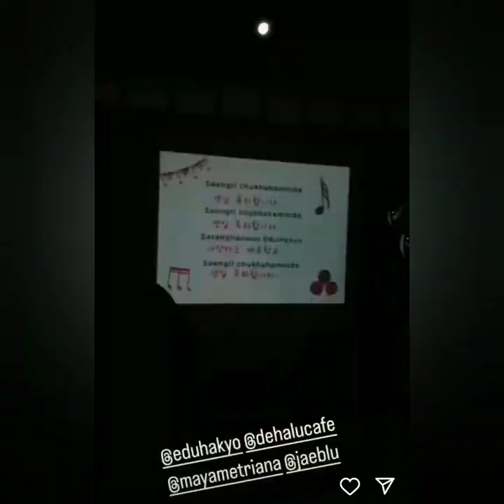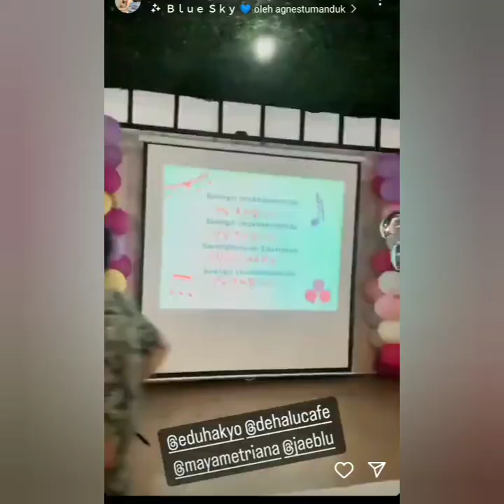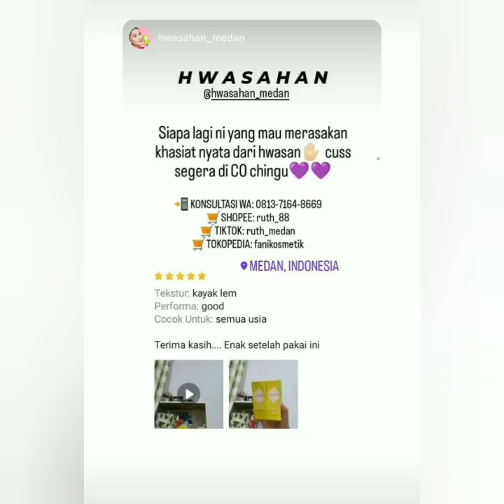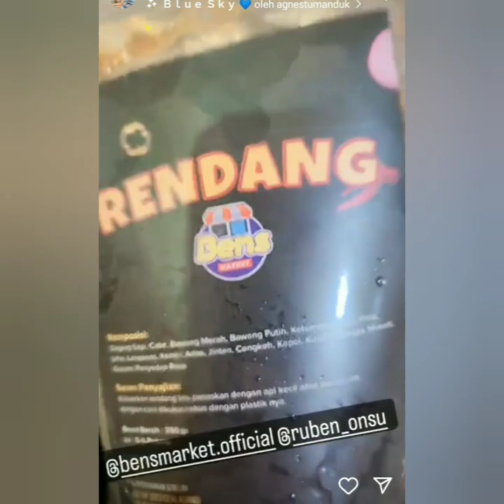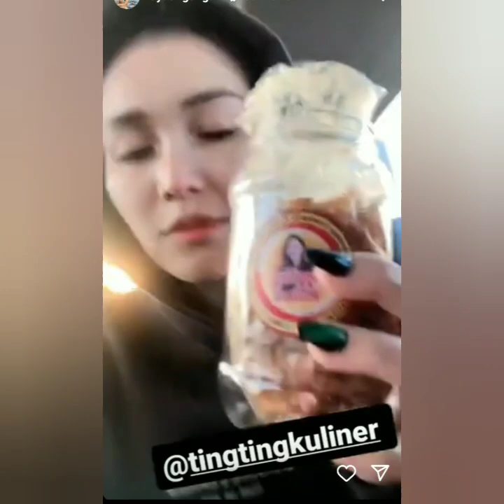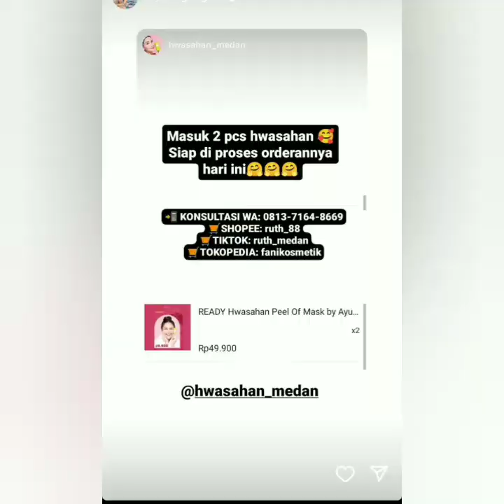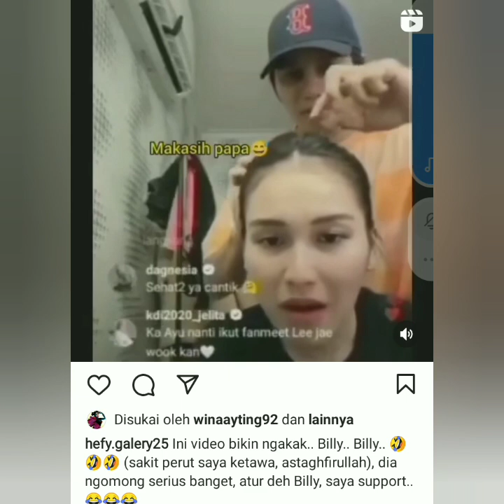4 KABAR TERBARU STORY AYUTT HARI INI. SALAH SATUNYA ADA IIS DAHLIA. ASANTY & ARSY COBA LIHAT INI